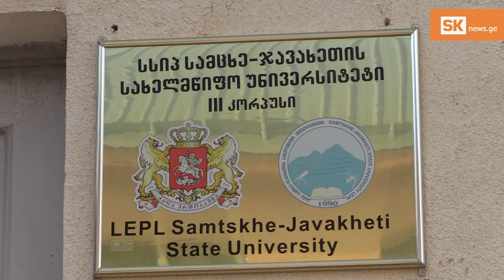მკრტიჩ მირანიანი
საქართველოში ეთნიკური უმცირესობებით დასახლებულ რეგიონებში ენობრივი ბარიერი მკვეთრად დგას. სახელმწიფო სხვადასხვა საგანმანათლებლო პროგრამებზე საუბრობს, რაც საერთო სურათს მნიშვნელოვნად ვერ ცვლის.

მოხუცი თაობა მშობლიურ ენაზე საუბრობს, ახალგაზრდები კი ცდილობენ მშობლიური ენის პარალელურად სახელმწიფო ენაც ისწავლონ და როგორც გვეუბნებიან ამ მხრივ უკეთესობა შეიმჩნევა.

ვიდეოს გმირები გვიყვებიან თავიანთ ცხოვრებაზე, არაფორმალური განათლების მნიშვნელობაზე, საქართველოში მიღებულ განათლებაზე, ქართული ენის სწავლების აუცილებლობაზე.